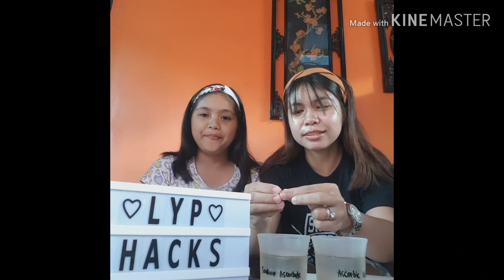Ascorbic Acid vs. Sodium Ascorbate 《Vitamin C - Amazing Result》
Sodium Ascorbate is an All Natural Vitamin C non-acidic while Ascorbic Acid is synthetic.

Which is better ascorbic acid or sodium ascorbate?
- Ascorbic acid is an organic acid whereas sodium ascorbate is a mineral salt of ascorbic acid. Sodium ascorbate is milder than ascorbic acid as it is buffered and has less acidity. ... Sodium ascorbate has an ester function whereas ascorbic acid does not have an ester function in it.